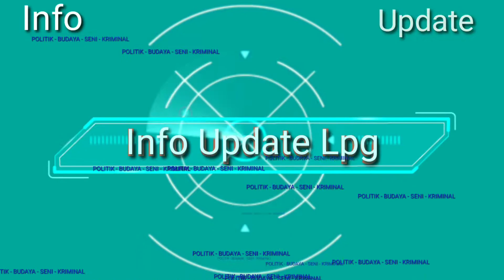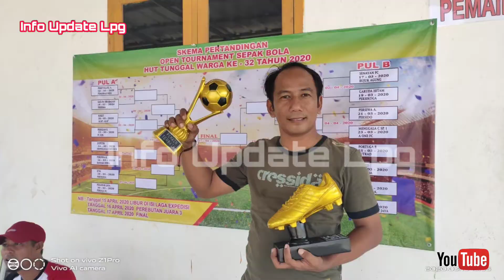Tournamen segera di mulai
Tournamen bola kaki desa tunggal warga, kecamatan banjar agung, tulang bawang segera di mulai. Yang sebelumnya sempat tertunda lantaran pandemik covid 19